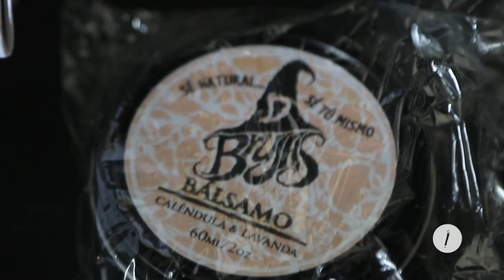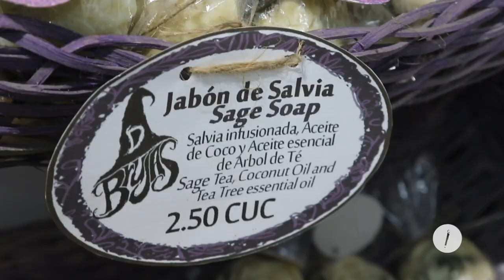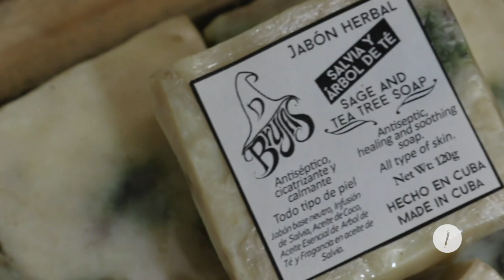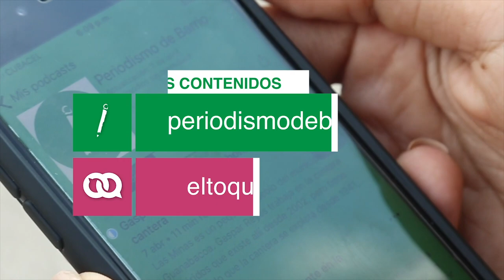D´Brujas: Los jabones que han hechizado la Habana Vieja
Los jabones artesanales de D´Brujas, enriquecidos con productos naturales, son una alternativa a la cosmética tradicional en Cuba.